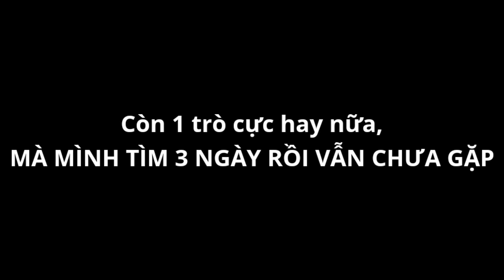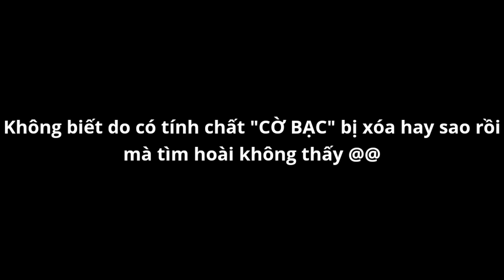Phòng Sự Kiện Trong Otherworld Legend Vui Hơn Bên Soul Knight Nhiều